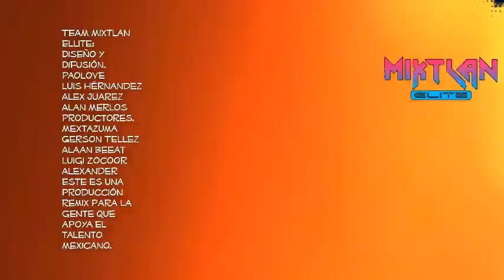Trying It On Richie Producción Remix 2023 Dj Alexander Mexican Producer Team Mixtlan Elite